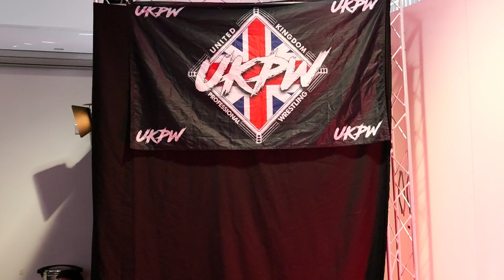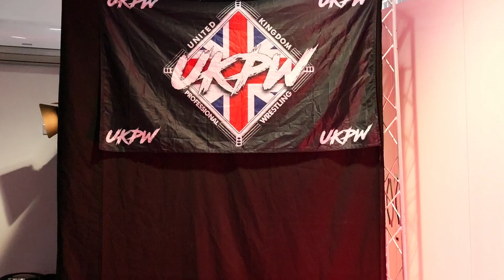UKPW: FULL MATCH - Louis Basham vs Ricardo Borg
UKPW returned to the Parkwood Community Centre for a special fundraising event for Step and Learn on April 21st 2024.

Kicking off the show, the debuting Ricardo Borg takes on 'The Law' Louis Basham.